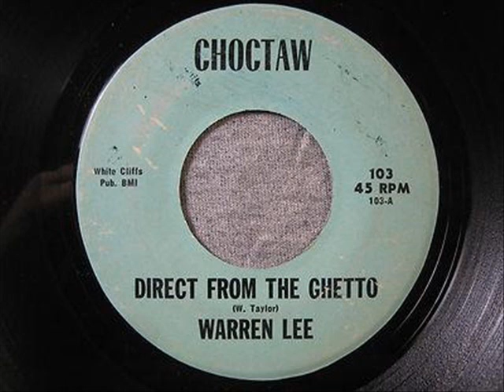Warren Lee - Direct from the Ghetto